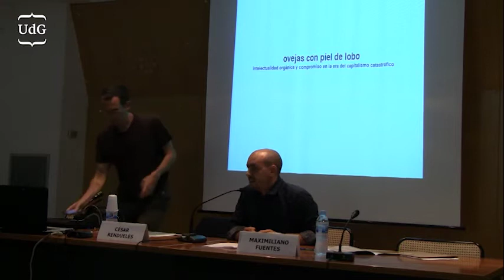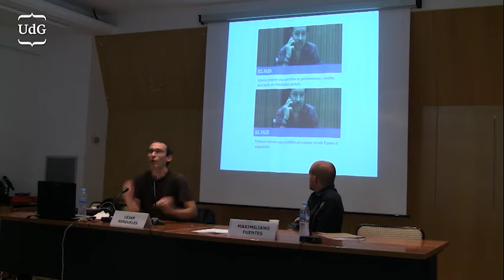Walter Benjamin 2017: César Rendueles (Universidad Complutense de Madrid)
Sheep in wolf's clothing: organic intellectuals and commitment in the era of disaster and capitalism